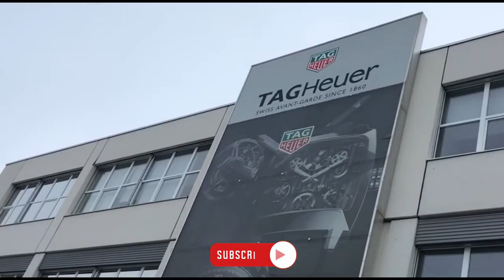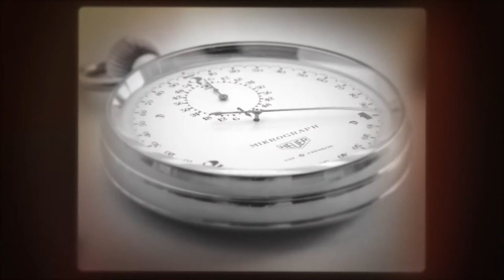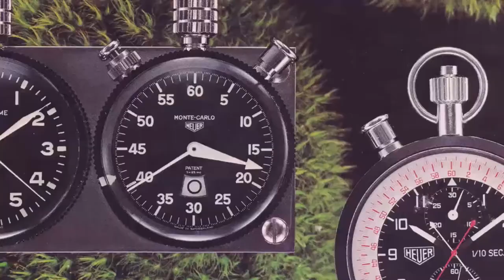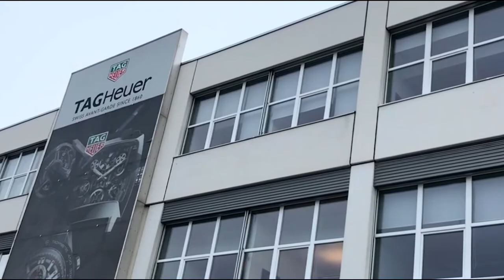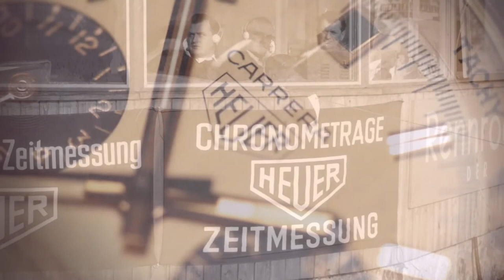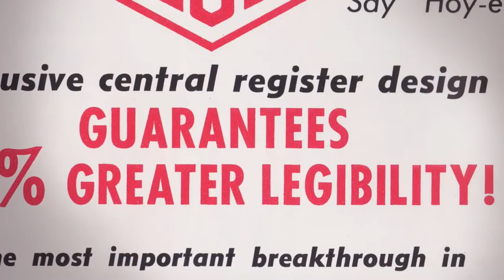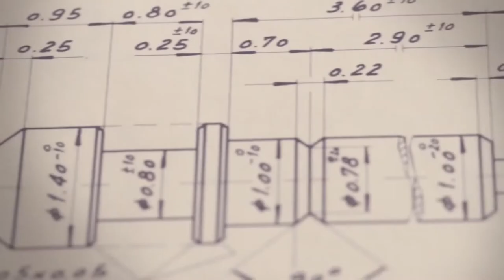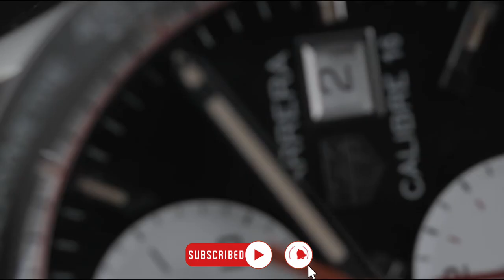The History of Tag Heuer Brand | Story of Tag Heuer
In this video we are going to talk about Story of Tag Heuer.

The TAG Heuer company is known for its casual sport timepieces with a racing heritage and its commitment to consistently updating and innovating its watch designs. But there was only Heuer before TAG Heuer. We examine the company's origins and history, as well as the demographics of TAG Heuer watch wearers.

You must first discuss Heuer while discussing TAG Heuer history. In 1860, Edouard Heuer launched the first company bearing his name. Heuer submitted an astonishing number of patent applications in just a few short years. They obtained a patent in 1869 for a keyless, crown-operated winding mechanism for pocket watches. They obtained a patent for the business's first chronograph in 1882. One of their most illustrious inventions for an oscillating pinion mechanism came to them later, in 1887. Major watchmakers still employ this technology today. Jules-Edouard, Edouard's son, joined the family business in the same year. Sadly, the company's founder Edouard Heuer passed unexpectedly in 1892, five years later.

 TAG Heuer is synonymous with motorsport. This link began with the development of stopwatches to race cars. It has since led to numerous racing watches. The company is known for producing some of the most iconic sports chronographs ever made. Their role in the worlds of fast cars is a significant chapter in watchmaking history. But there's more to TAG Heuer than just motorsport. Let's look at the entire story of TAG Heuer to discover what makes them so unique and how they became the iconic brand that they are today.

TAG Heuer's story began in 1913, long before it was called TAG Heuer. Edouard Heuer started his company, The Heuer Watch Company in 1860. Saint-Imier, Switzerland was the original location of the workshop. Heuer began his work on timekeeping instruments of high quality in this workshop. The business's incredible craftsmanship and precision in timekeeping instruments quickly made it a household name.

Heuer not only created precise timepieces but also several innovations that would change the face of watchmaking. Edouard Heuer invented and patent the oscillating pin, which significantly simplified the chronograph. The pinion is a device that couples and uncouples the chronograph mechanism with the regular timekeeping mechanism, which powers the chronograph. Heuer chronographs were very accurate, and the new mechanism made it much easier to adjust, manufacture, and service them. Many chronograph movement manufacturers still use this invention, which speaks volumes about its importance.